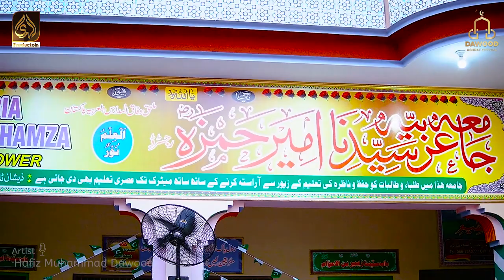Tera Pakistan Hai Yeh Mera Pakistan Hai | 14 August Song | Hafiz Muhammad Dawood | Aamir Rafiq Qazi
Tera Pakistan Hai Yeh Mera Pakistan Hai | Pakistan Zindabad | 14 August Song | Hafiz Muhammad Dawood